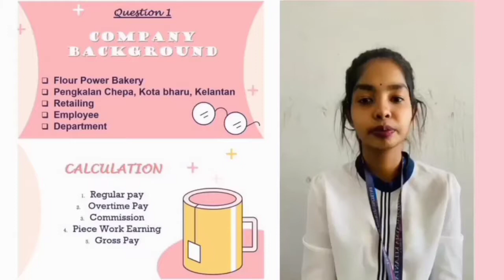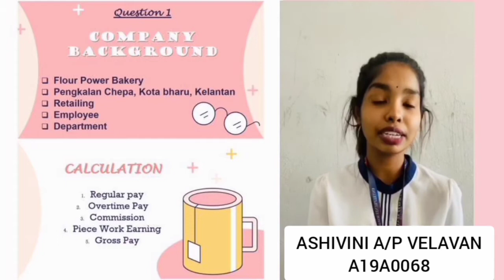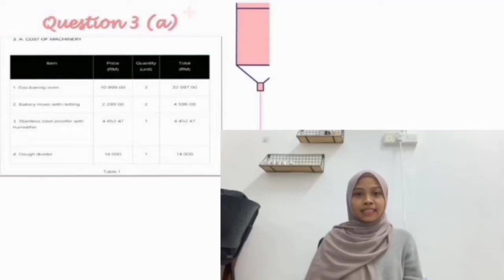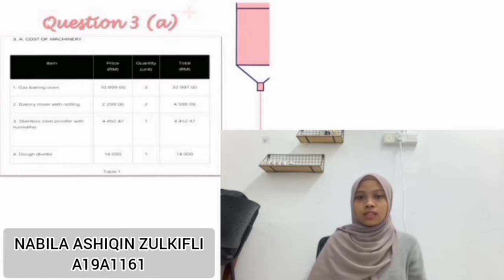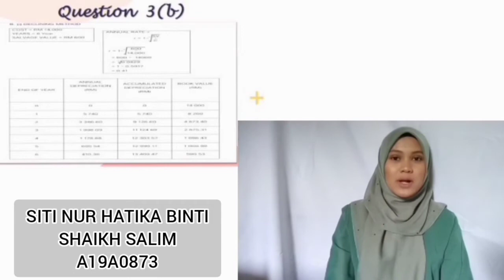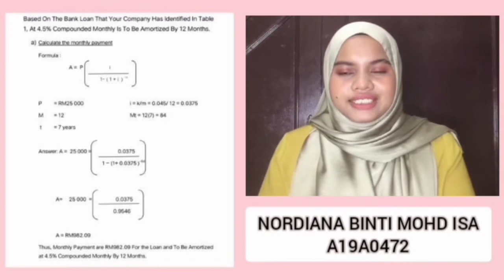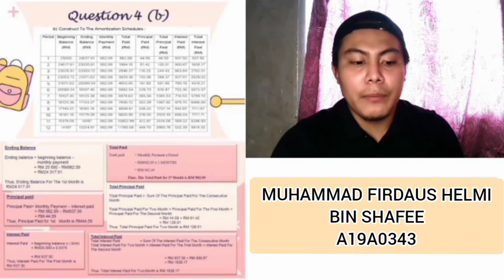GROUP 1 (THE FLOUR POWER COMPANY) VIDEO PRESENTATION OF ASSIGNMENT , AFT 1103 BUSINESS MATHEMATICS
Assalamualaikum we are from group 1 (The Flour Power Company) . This is our assignment presentation for subject AFT1103 BUSINESS MATHEMATICS.

Lecture : L1
Lecturer's Name : Puan Mardhiah Binti Kamaruddin
Lecture Group : L1T1

Group members name :
1. NORDIANA BINTI MOHD ISA
(A19A0472)
2. ASHIVINI A/P VELAVAN (A19A0068)
3.MUHAMMAD FIRDAUS HELMI BIN SHAFEE (A19A0343)
4. DARSHINI A/P RAVINTHARAN (A19A1025)
5. NABILA ASHIQIN BINTI ZULKIFLI (A19A1161)
6. SITI NUR HATIKA BINTI SHAIKH SALIM (A19A0873)